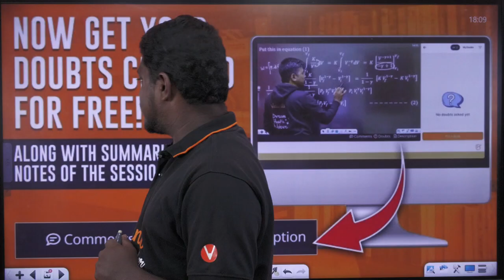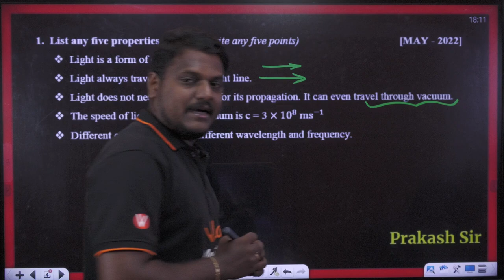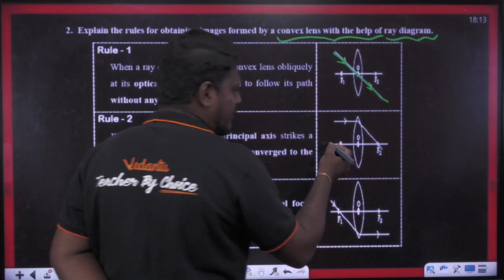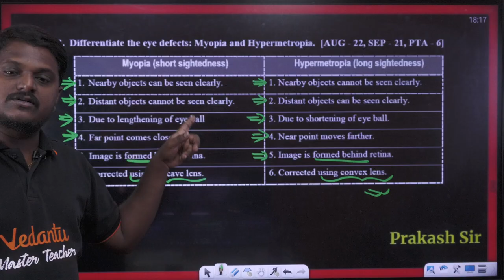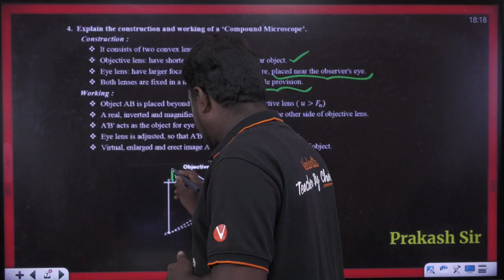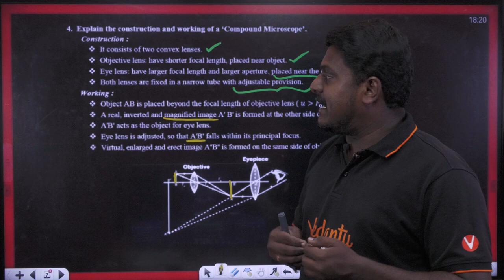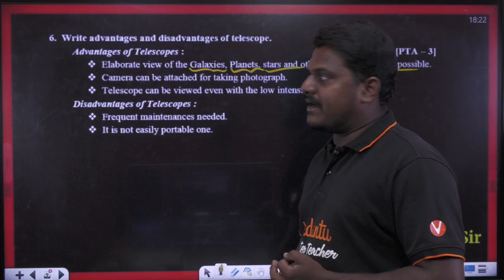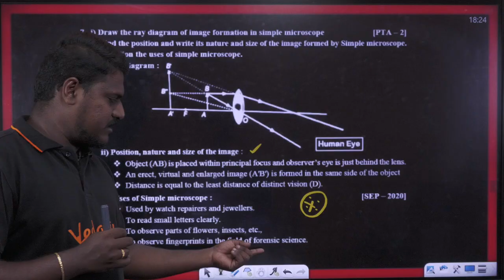10th Science | CH 2 All Important 5 marks in 15 Mins | 1st Midterm 2025 | State Board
10th Science | CH 2 All Important 5 marks in 15 Mins | 1st Midterm 2025 | State Board